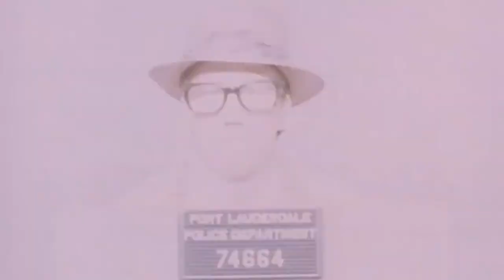38 Special ~ Back to Paradise ~ 1987 ~ Promo Video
"Back to Paradise" ~ from the albums Flashback: The Best of 38 Special, 1987 & Revenge of the Nerds II: Nerds in Paradise, 1987.

Personnel:
Don Barnes – guitar, lead vocals, background vocals
Steve Brookins – percussion, drums
Jeff Carlisi – dobro, guitar, steel guitar
Jack Grondin – drums
Larry Junstrom – bass guitar
Donnie Van Zant – background vocals